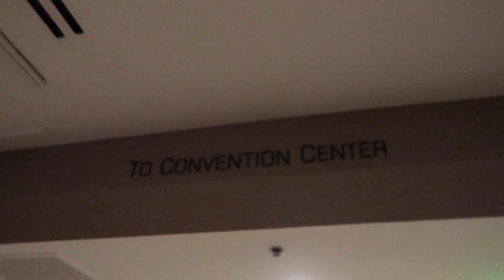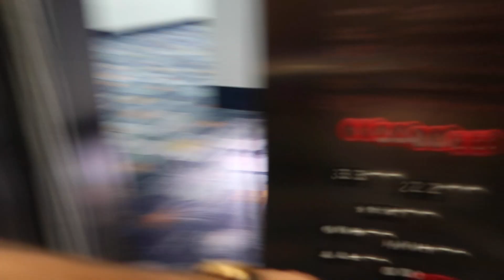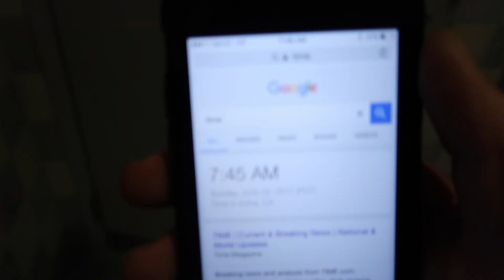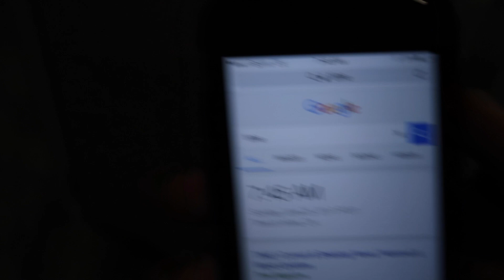(FIRST EVER!) 24 HOUR OVERNIGHT CHALLENGE AT VIDCON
WE DID IT! THE FIRST EVER 24 HOUR OVERNIGHT CHALLENGE AT VIDCON!

►►► Cameras Used:
iPhone 7

► FLIGHT ATTENDANT LIFE MYSTERY FLIGHTS AMSTERDAM

► 1-HOW TO GET FREE CHAMPAGNE MYSTERY FLIGHTS DUBAI

► 5-MAKING A DEAL IN DUBAI DESERT MYSTERY FLIGHTS AUSTRALIA

► KENTUCKY DERBY HOW TO PICK THE WINNING HORSE
► KENTUCKY DERBY RV ROAD TRIP